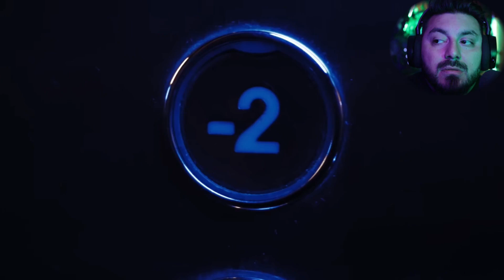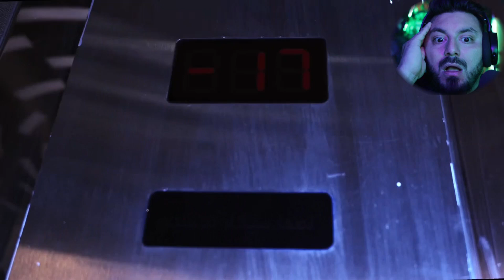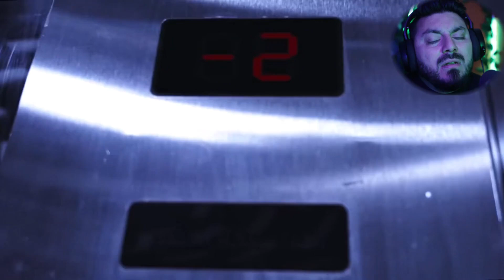Don’t turn off the lights!! [HMS #90]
In the world of a Coat Maker you can just never trust what lures in the dark.

Happy Midnight Stories [#90]

All MY SETUP 📸 :
My YouTube Cam
My Mic
Star Wars:The Black Series Luke Skywalker Force FX Lightsaber
R2-D2 Canvas with lights
Lenovo IdeaPad Gaming 3 15 Laptop